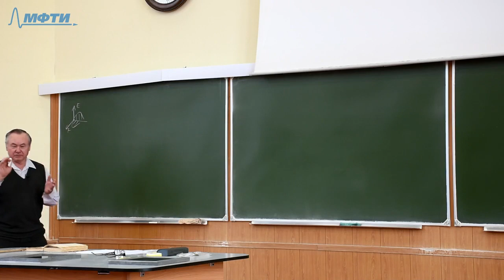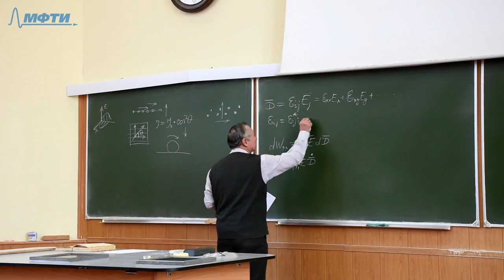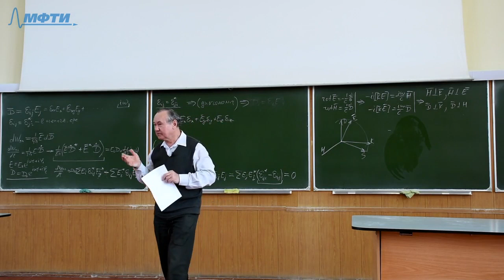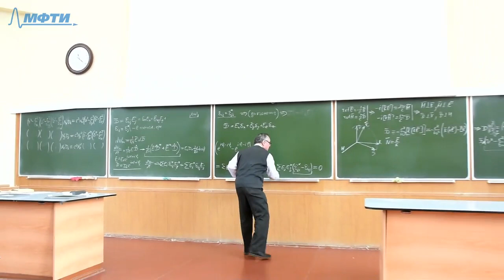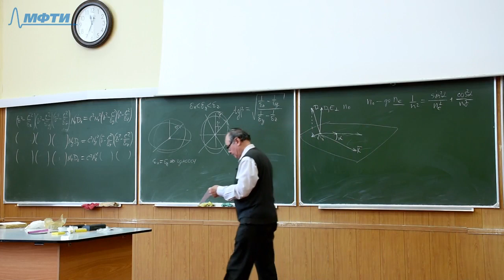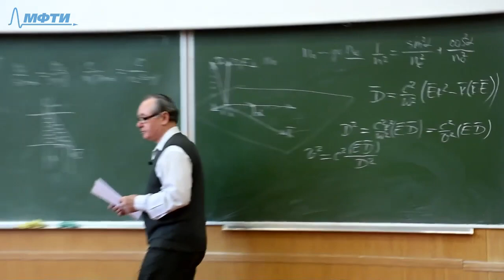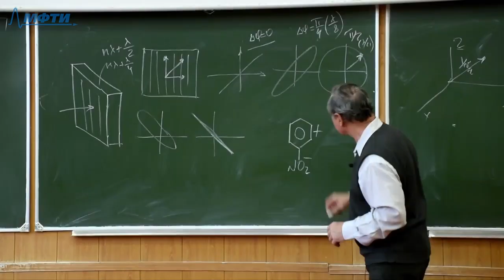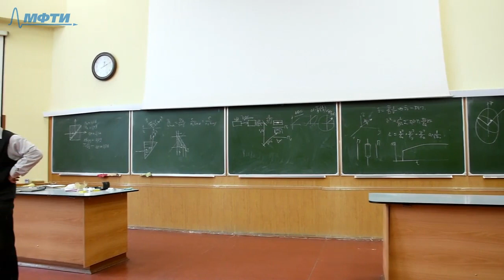Лекция №11 "Поляризация"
Цикл лекций "Оптика"

Лекция №11 МФТИ, 18 апреля 2019 года
преподаватель - доцент кафедры общей физики МФТИ Петухов Владимир Андреевич

Содержание лекции:
поляризация
природные поляризаторы
групповая и фазовая скорость
поверхность и эллипсоид показателя преломления
исландский шпат
доказательство факта о том что угол падения не всегда равен углу отражения
переменный показатель преломления
демонстрация переменного показателя преломления
затвор Керра